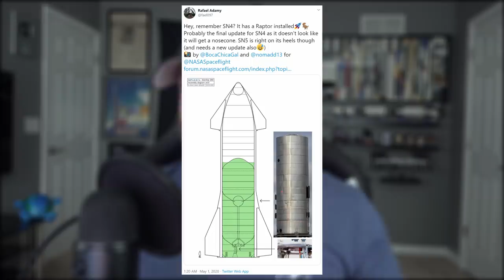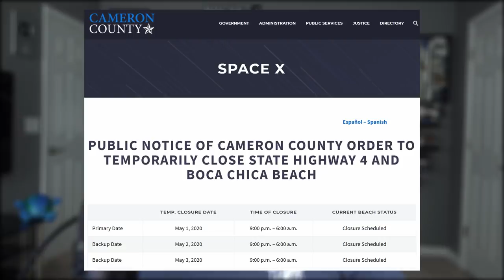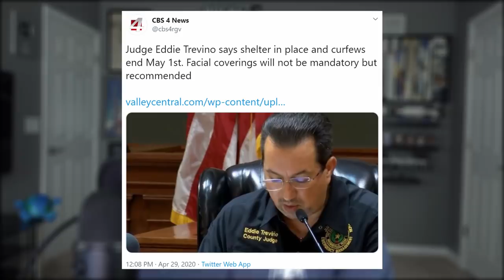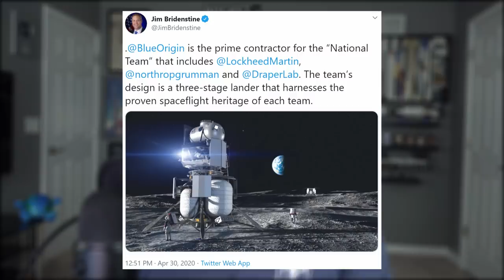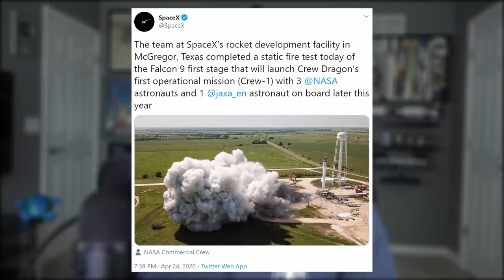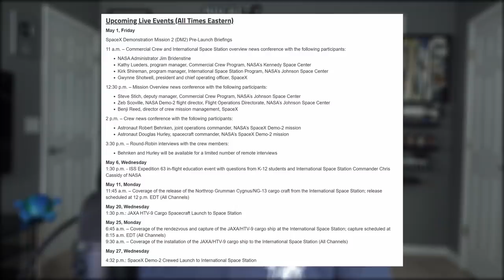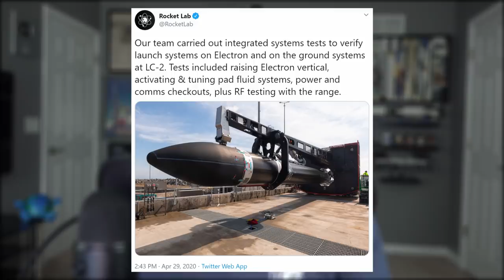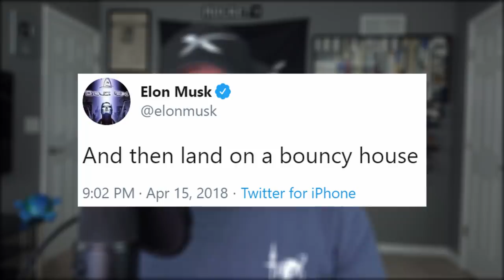SpaceX Starship Given The Green Light From NASA | SpaceX in the News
SpaceX Starship Given The Green Light From NASA | SpaceX in the News Episode 126. Today we talk about SN4's status in Boca Chica, as well as NASA's picks for an Artemis moon lander; catch up on Crew Dragon and starlink news; and finish with today's honorable mention and questions in Kevin's Classroom.

KEVIN'S CLASSROOM:
Students, want to be featured in a future episode? If so, send me a short clip of yourself asking a space-related question. Also, be sure to introduce yourself in your video and film it horizontally if you're using a phone.